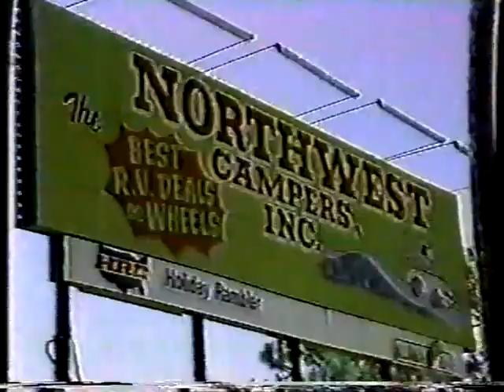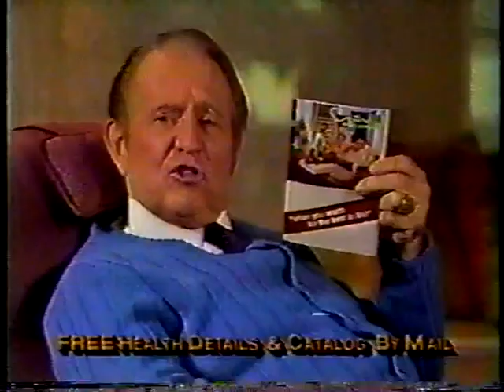World Organization Wrestling June 13th 1987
Background information on this promotion is that it was owned by Umanosuke Ueda and was being run in some capacity by Rip Tyler. They started running Pensacola and the southern part of Alabama once Continental abandoned those towns to start running Knoxville and areas around there. This is probably the 3rd or 4th episode of the TV show as they are still building to the June 30th show in Mobile that was their first real "big" show.

Dennis Gale vs Bob Sweetan
Bob Sweetan takes Dennis Gale into a locker room (a closet) and beats him up (Dennis Gale probably kicks the door to make noise while Bob Sweetan blades him)
Dennis Gale & Bob Holly interview
Turbo Ted & The Destroyer (scrub) vs The Coastal Connection (David Baxter & Chuck Wilson)
Pat Rose promo
Bob Sweetan interview
Marcel Pringle vs Bob Holly

This somehow was at the end of this DVD and since I don't have any of the rest of this episode I'm leaving it on the end
Bob Holly interview - 7/4
Mr Ito vs Bob Holly (cuts off) 7/4